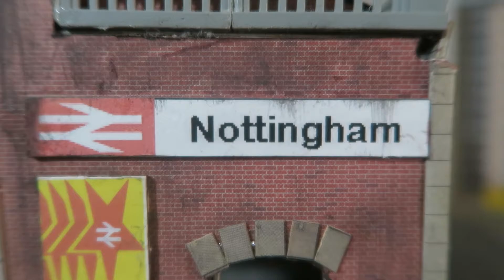Model Railway: LETS SEE WHATS RUNNING TODAY on 15/09/2022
Model Railway: We seeing what we have RUNNING on the layout for today on Thursday 15 of September 2022